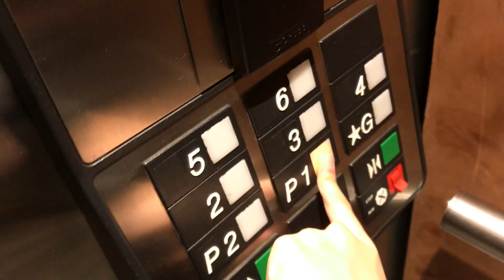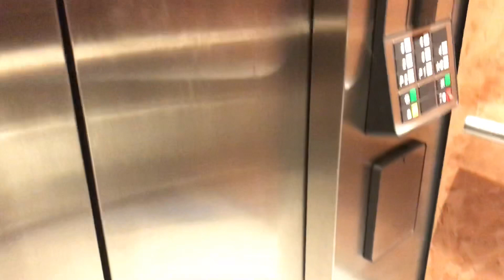1989 Otis Series 1 Elevonic 401 Traction Elevator at 1001 W Broadway in Vancouver BC